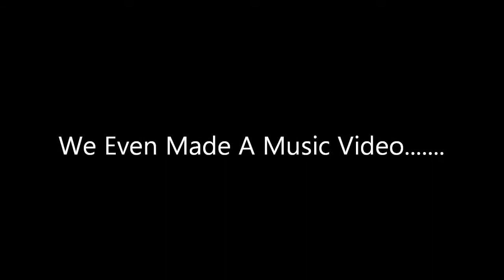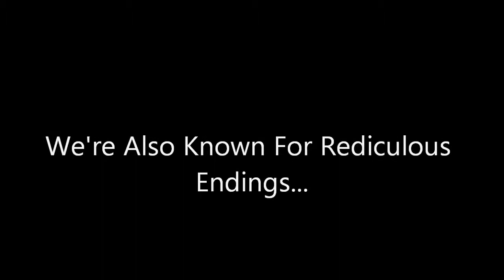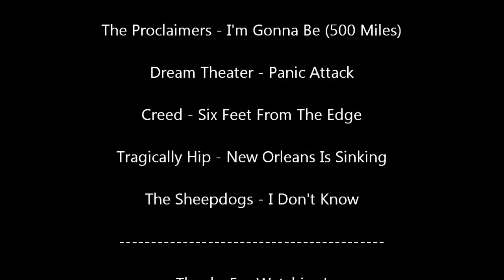Behind The Scenes - Drum Sessions!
Dylan and Garrett just jamming out on two drum kits. That's right we said TWO!